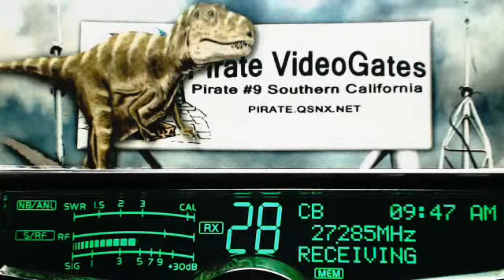DrugStoreCowboy CA, Pirate#9 CA, 101 Prospector CA, 420 Portland OR, 001